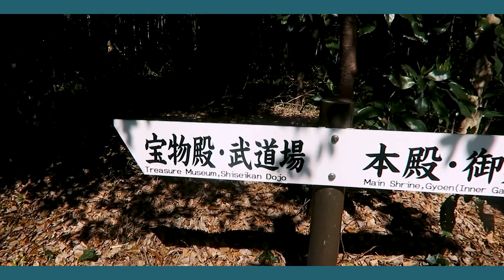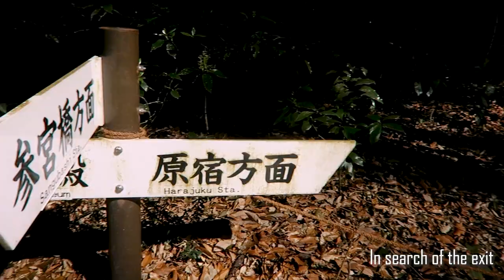Last day out in Harajuku before school starts (RIP Freedom)| IkuTree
My last day of absolute freedom to explore Tokyo before school starts and things get completely hectic and busy! I decided to go to Harajuku and ended up spending the day in the area + Omotesando !

FUEL for this project:
**Shops**